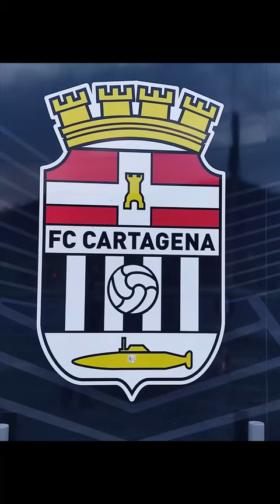Julián Calero en el Larguero 28-09-23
El nuevo entrenador del Efesé fue entrevistado por Manu Carreño en El Larguero de la Cadena SER.